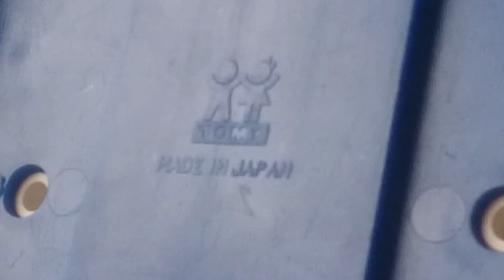メルカリでかなり安く買った超レア？プラレール！